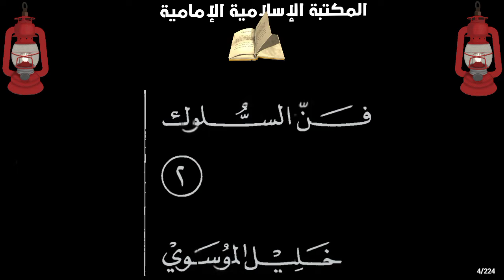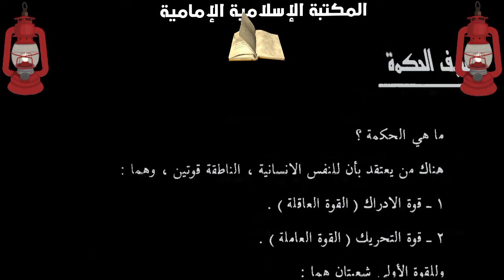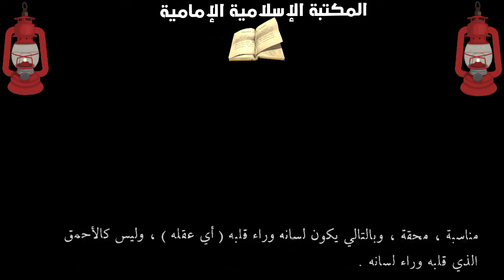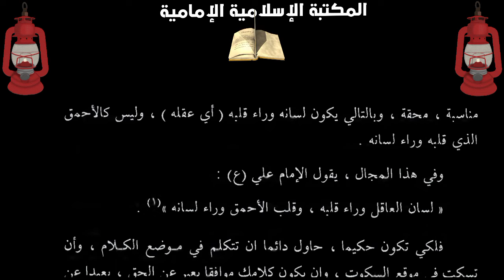تنزيل كتاب 📚كيف تتصرف بحكمة ؟ - السيد خليل الموسوي.pdf⇩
In this book, how to deal wisely according to the guidance of Islam

التصنيف : بحوث تربوية